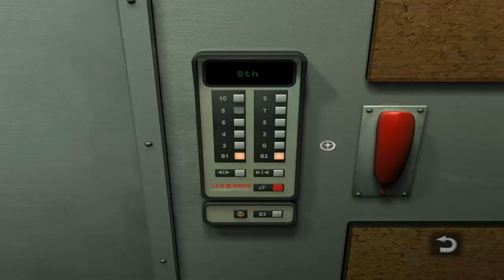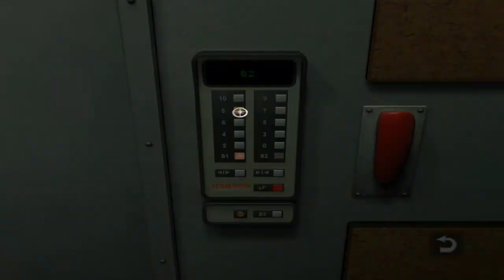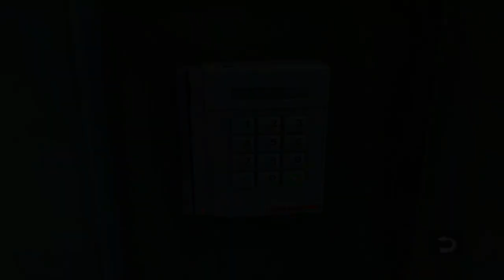Let's Play Still Life [Blind] #3 - Da ist uns eine Tür im Weg D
Zurück im Büro haben wir die Tatortbilder abgegeben und sollen in die Leichenhalle wegen dem Autopsiebericht. Doch es stellt sich heraus, dass der Weg dahin nicht so einfach ist, wie es anfangs den Anschein erweckte.  Die Tür zur Leichenhalle versperrt uns den Weg und egal was wir tun,  wir kommen nicht vorran.

Titel: Still Life

Entwickler / Publisher:  Microïds / Flashpoint AG

Genre: Point-&-Click-Adventure